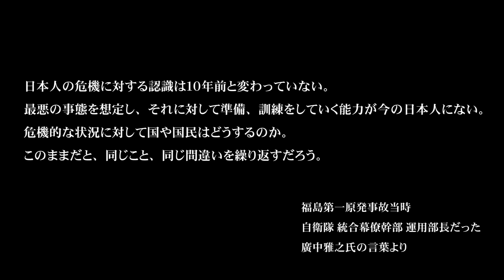最悪、住めなくなる場所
今のこの状況を見て、どう思いますか。
遠い場所にあるから関係ないと思っていませんでしたか？

東日本大震災が発生した翌年の3月11日に高知県にいましたが、
そこで食堂のおばさんが「地震の番組ばかりで飽きた」と言ってチャンネルを替えていました。

明日は我が身の高知県民がこれです。

香川県にも住みましたが、東日本大震災はまるで他人事でした。

同じように、福島に住んでいない東京や大阪の人たちは、原発は他人事ではありませんか？
遠いところにあるから大丈夫だと思っていませんか？
2011年、東京の空間放射線量も上がっていたことを知っていますか？

南海トラフ巨大地震は過去に何度も発生しており、次に発生しても、地震や津波自体で日本人が消えることはありません。
しかし、現在は原子力施設を日本中に建設してしまいました。
この状態で最悪の事故やテロが発生した場合、広大なエリアに住むことができなくなります。
また、放射線量が高すぎれば、地震や津波で被害を受けた被災地へ救助にすらいけなくなります。

「日本でテロなんか起きるわけがない」と思いますか？
1974年や1995年に東京でテロ事件が発生しています。
ハイジャック事件も起きています。
「日本のテロ事件」で検索すると、100件以上みつかります。

また北朝鮮などが日本上空（もしくは父島付近など）で核兵器にてEMPを発生させた場合や、太陽の活動が活発化しても電磁パルスが発生して電子機器が破損しますが、その時に原発がどのような状態に陥るのかはわかっていません。
米国NRCは原発は大丈夫だと答えていますが、実際に行われたことがまだないため不明です。
コントロール不能に陥った場合のリスクが はかり知れません。

原子力発電所の電磁パルス障害について（電気事業連合会）

2011年3月25日に政府に提出された福島第一原発事故の最悪の想定（福島第一原子力発電所の不足事態シナリオの素描）から計算した、全国の原子力発電所における福島第一原発、４号機の最悪の事故の想定から計算した強制、任意、アメリカ人に対する強制避難（強制移転）エリアです。

福島第一原子力発電所の避難エリアはこの動画では表示していませんが、福島第一には核燃料がまだあるので、福島第一でもう事故は起こらないという意味ではありません。

一部、核燃料を燃やすと消えてなくなると考えている人がいるようですが、なくなりません。
新たにプルトニウムという猛毒の物質ができます。
世界最初の原子炉は、核兵器で使用するプルトニウムを作るために建造されました。
原子炉は発電するためのものというより、プルトニウムなどの新たな物質を生み出すものです。
使用済み核燃料はプルトニウムが含まれていて、安全ではありません。

敦賀にも計画中の原子炉が２機ありますが、この動画では表示していません。

研究用原子炉などについても表示していません。
青森や、神奈川県横須賀市の核燃料工場も表示していません。

核燃料の量は各原発とも違うため、福島第一と同じ範囲の避難エリアになるわけではありません。
まったく同じ状態で事故が起こるわけでもないため、この円を信じ切って実際の事故の際に、参考にはしないでください。

日本から原発がなくなることはないでしょう。
原発を推し進める経済界から多額の政治資金をもらっている政治家が原発をなくすことなんてしません。
経済産業省の天下り先を調べても、原発がなくなるのは無理でしょう。
また、日本だけの問題ではなく、原発はアメリカもからんでいます。
アメリカの言うことを断れない今の日本で、原発をなくすことはほぼ不可能です。
一般人ができることは、ことが起きた時に少しでも被ばく線量を減らすために準備をしておくことと、本気で原発をなくそうとする政治家に投票することくらいでしょう。

原発以外で放射性物質を扱っている場所

※この動画は太陽光発電で得た電力のみで作成しました。

=== Key Word ===
もし、最悪の想定 原発事故がおこったら おきたら 発生したら 逃げる場所 一覧 危険 危ない
日本で一番安全な場所 原発に関係がない場所 原発の被害がない場所 都道府県
被ばくするリスクが少ない場所 原発事故で被害を受ける場所 受けない場所
避難指示 帰還困難区域 避難命令 避難区域 汚染エリア 汚染される範囲
テロリスト 核テロ 人為的事故発生時 弾道ミサイル攻撃 サイバー攻撃
南海トラフ巨大地震 シミュレーション 原発から一番遠い場所
自衛隊 統合幕僚幹部 運用部長 廣中雅之氏
北海道電力 泊原子力発電所 東北電力 東通原子力発電所 女川
日本原子力発電 東海第二発電所 東京電力 柏崎刈羽原子力発電所
中部電力 浜岡原子力発電所 北陸電力 志賀原子力発電所 日本原子力発電 敦賀原子力発電所
関西電力 美浜原子力発電所 大飯発電所 大飯原発  高浜原発 中国電力 島根原子力発電所 上関原発
四国電力 伊方原発 九州電力 玄海原発 川内原発
電源開発 大間原発 日本の原発の位置 場所 どこにあるのか
建設中 これからできる新しい原発 将来 未来